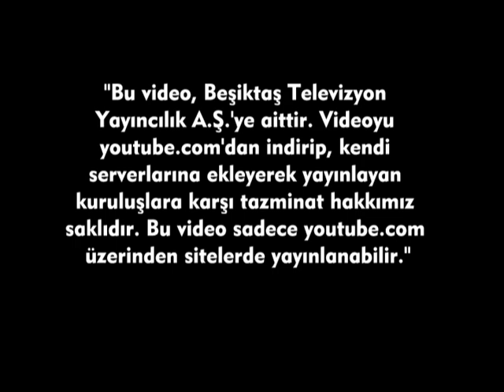TRABZON DÖNÜŞ UÇAĞINDAN GÖRÜNTÜLER